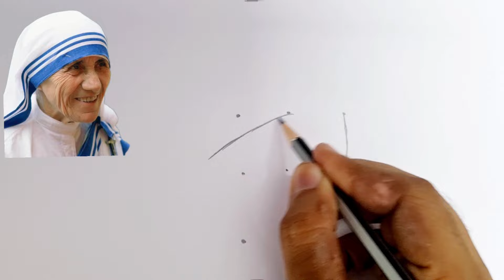How to draw Mother teresa Drawing // Independence day drawing // Freedom fighter drawing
How to draw Mother teresa